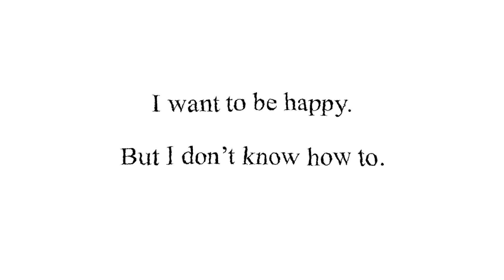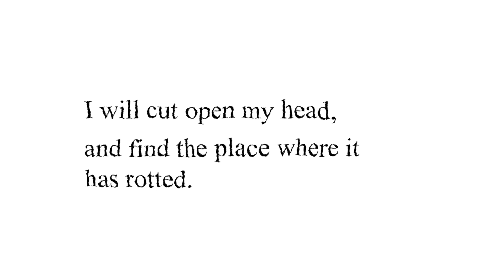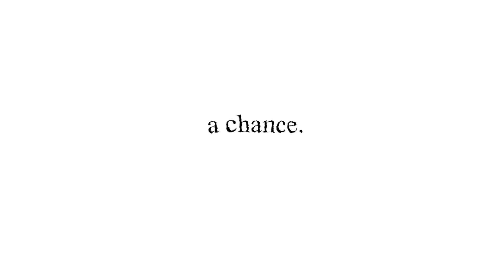I can't do this anymore.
song is a cover made by me of Les monstres by david ari leon